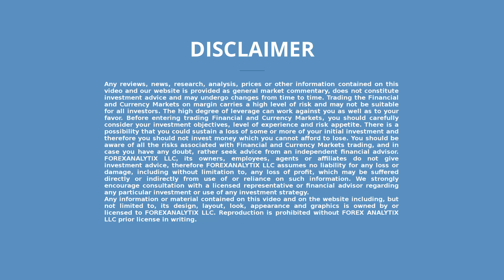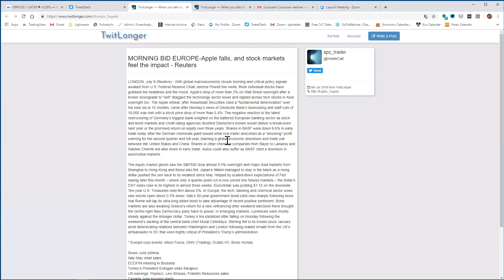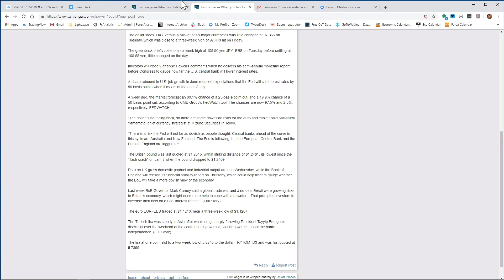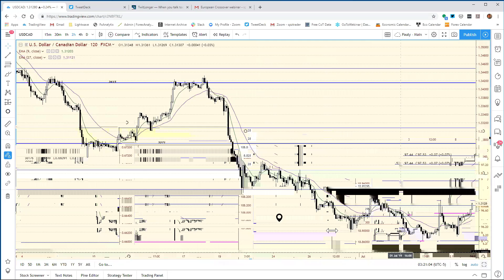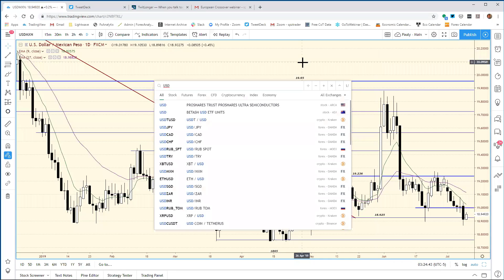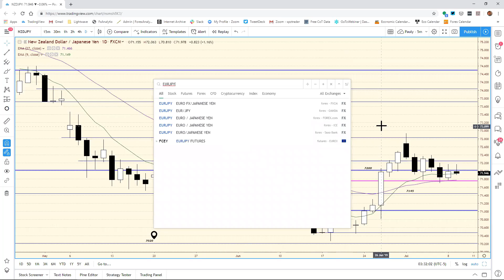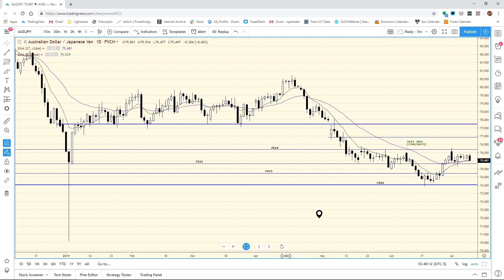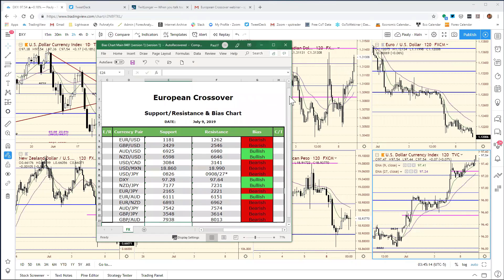The European Crossover Webinar July 9th 2019